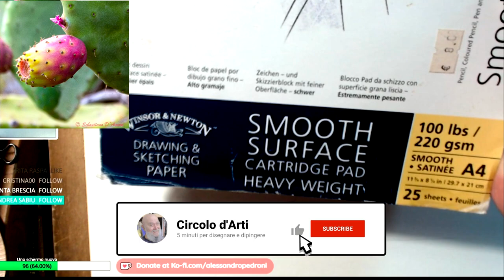[1] LE PROPORZIONI vanno definite SUBITO con le PRIME LINEE che fai!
Dice il Maestro: un box proporzionale alla composizione devi creare e dai suoi bordi come riferimento devi partire ...

ATTREZZATURA PER QUESTI EPISODI:
* matite colorate Faber-Castell, 24 Pezzi

disegno-dal-vero#bozzetto#natura-morta#matite-colorate